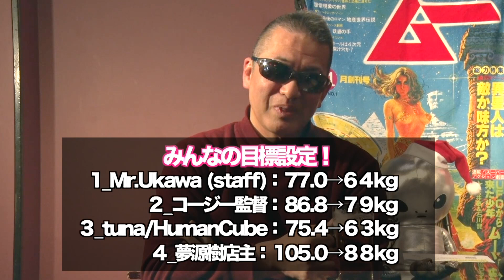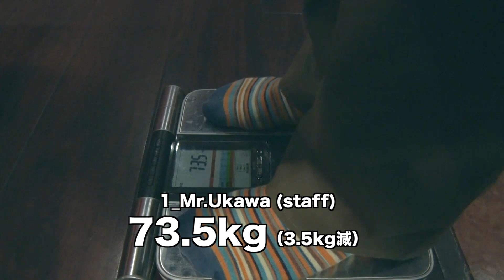コージ コーナー MUTube 2021年1月号編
2020年12月4日収録
MUTube2021年1月号の収録後説です。
小路谷監督の収録後のつぶやきをご覧ください。

月刊ムー1月号はこちら(電子版もあります)